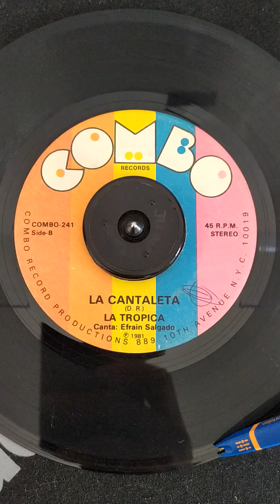La Tropica - La Cantaleta